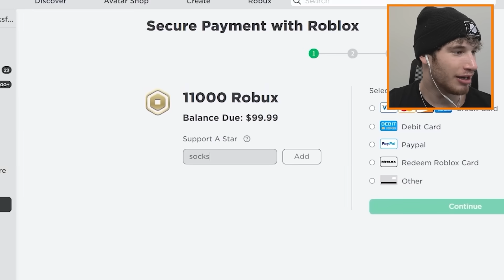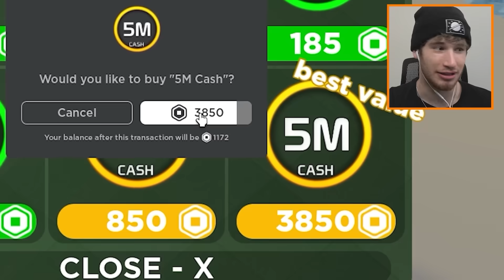I Made 4,152,673 Soldiers For The BIGGEST Roblox Army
Roblox UGC Merch I Made 4,152,673 Soldiers For The BIGGEST Roblox Army